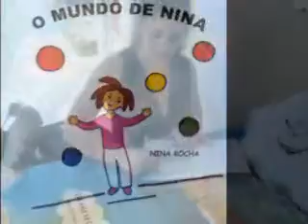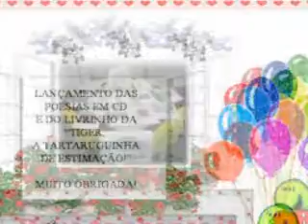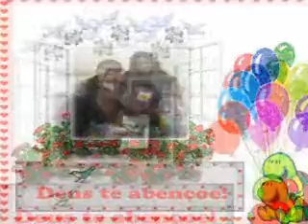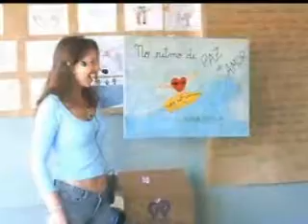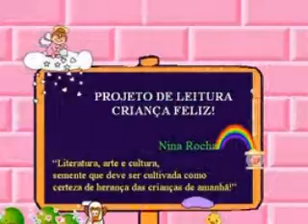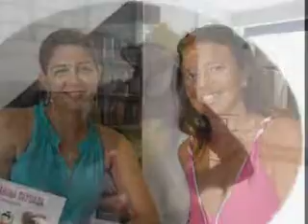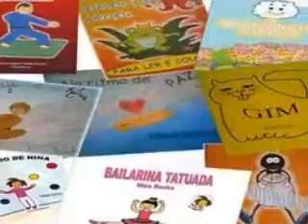Partes Mirim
O Mundo de Nina Rocha